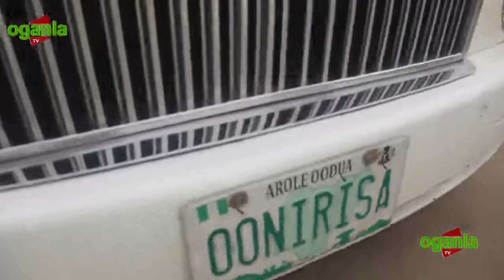OBA FATAI AKOREDE AKAMO OF ITORI CELEBRATE 15 YEARS ON THRONE WITH OONI OF IFE AALAFIN OYO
OBA FATAI AKOREDE AKAMO OF ITORI CELEBRATE 15 YEARS ON THRONE WITH OONI OF IFE AALAFIN OYO OBA ELEGUSHI Oganla TV is dedicated largely to English films,original series, specials, exclusive interviews, live shows/concerts and music videos.